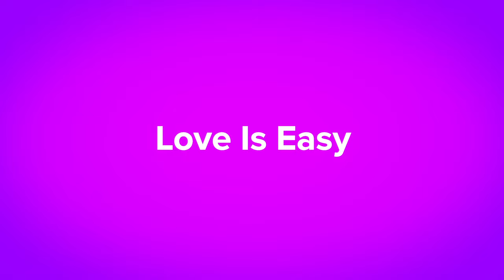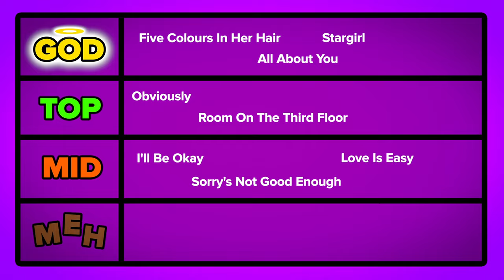McFly Rank Their Own Songs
We asked McFly to rank their classic songs into four tiers: God Tier, Top Tier, Mid Tier, and Meh Tier. McFly's brand new single, "Happiness" is out now.